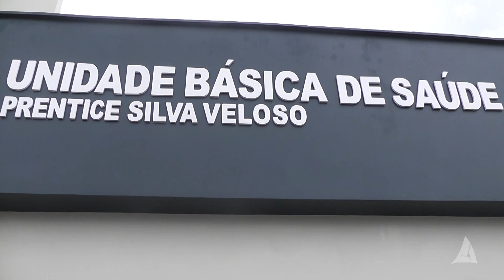UBS DA COHAB OFERTA ATENDIDEMNTO ESPECIAL A POPULAÇÃO 31-01-2024